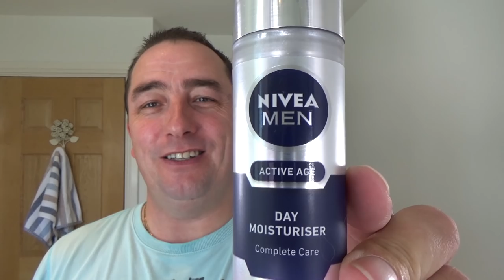Prohibition Style "Mary Pickford" Shaving Soap (Vegan based)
The Wednesday Shave

Personna Red DE Blade
Thayer's Un-scented Witch Hazel
Benjamins Bay Rum Aftershave Splash (Mentholated)
Nivea Day Moisture Cream